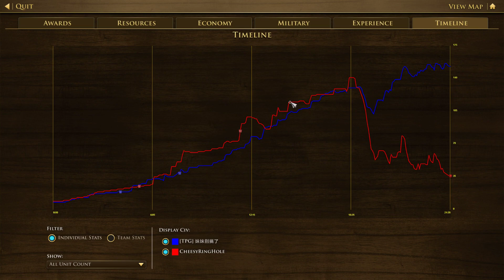Age Of Empires 3 Definitive Edition 1v1 China Vs Otto Supremacy China Series:18#aoe3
China Vs Ottomans aoe3
Aoe3 china series

This was a half decent rush , i was suppose to go balls deep and i would of had a better chance if i went all in lol

Current Elo : 1100 mark
This is why micro is so important guys , if i had troops qued during the battle @19:00 i would faired much better and need to make use of the home advanage as i can reinforce much faster then he does, an extra barracks would of helped

What i learnt i need to do  better in this game:
Constant villager production
No idles at all
Constant army production
No bank of resources (i had 2k food and 1k coin during that big battle)
Constant raiding , the more idle time i cause for him the more i can get infront eco wise
Use more hotkeys to better address the issues above^